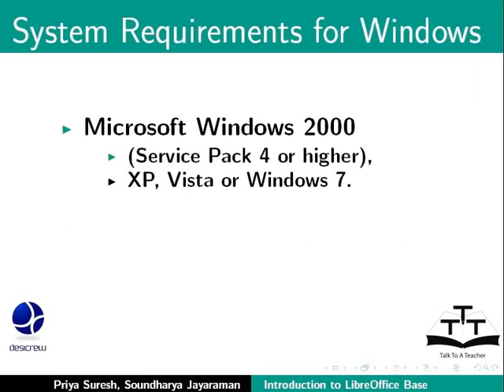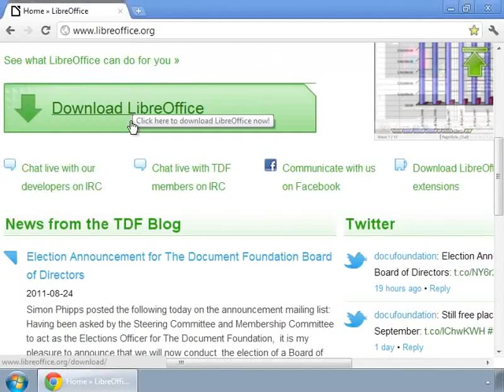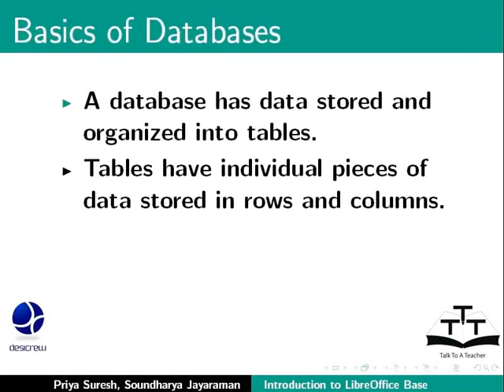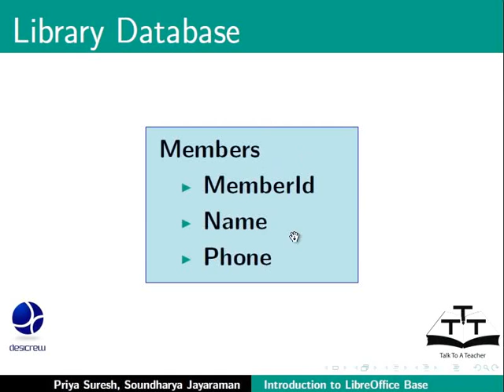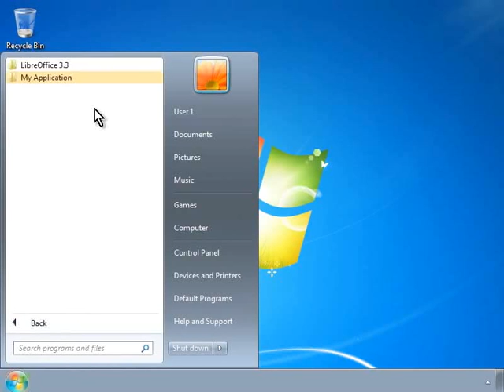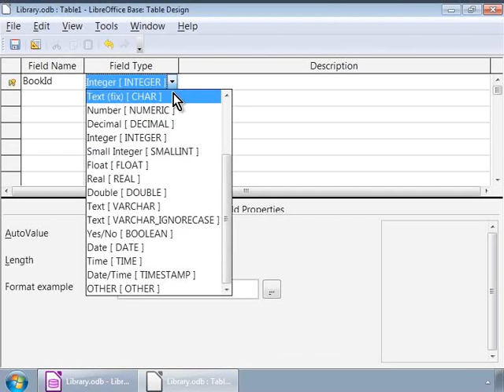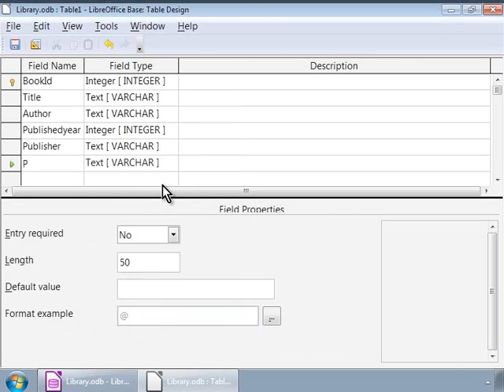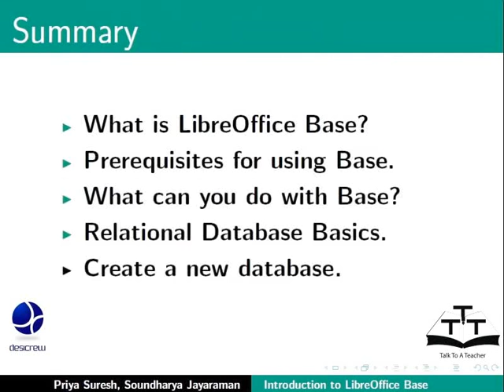Introduction - Punjabi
Introduction

What is LibreOffice Base?
What can you do with Base?
Prerequisites for using Base
Relational Database basics